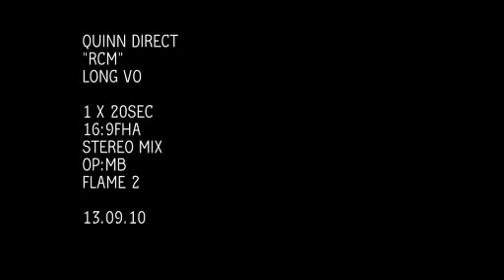Quinn Direct Regional Claims Manager TVC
Quinn Insurance 'Claim Manager'
Short Animated TV spot that communicate how Quinn Insurance settles claims, in a quick and friendly manner.